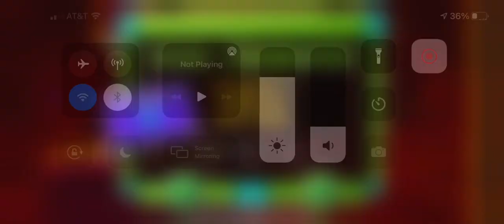G dash fingerdash